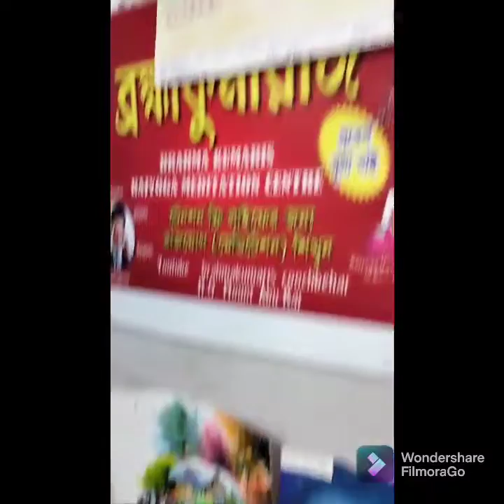আমাদের coochbehar এর রাস মেলা// মদন বাড়ির রাস ঘোরানো।// Coochbehar// Best Things in Cooch Behat.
আমাদের coochbehar এর রাস মেলা। মদন বাড়ির রাস ঘোরানো।